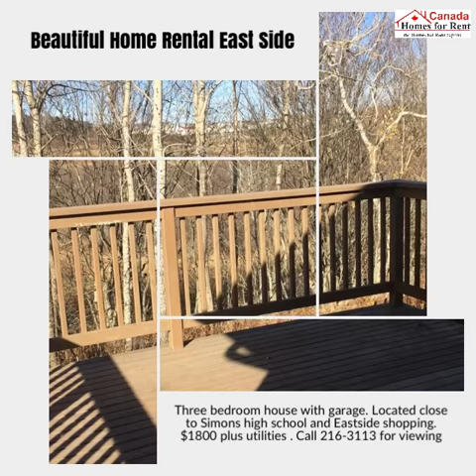Omega Video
Welcome to 43 Omega Drive! This gorgeous split level entry home is located on the City’s bustling East Side in a newer neighbourhood. Just off Hickey Road, you are only a short jaunt to grocery stores, shopping malls, dining and entertainment. This 3 bedroom home offers 2 full bathrooms, an attached garage, propane fireplace, 6 appliances, beautiful bay windows and gorgeous hardwood floors throughout. No pets will be permitted.

Available for January the 1st, come ring in the new year in this wonderful home!

Rent is $1,800.00 now $1600 per month. Utilities as well as lawn care and snow removal are the responsibility of the tenant. Snow blower and lawn mower as well as BBQ are provided. One-Year Lease and credit check will be required along with full damage deposit and an approved application.